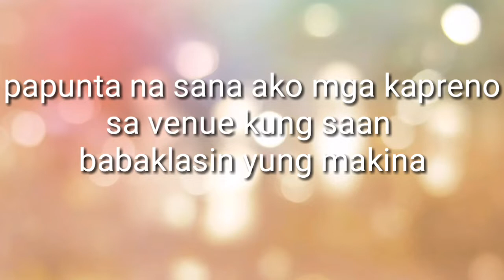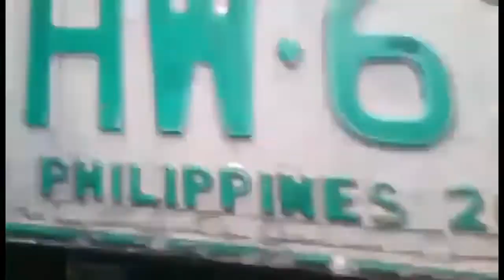TUTORIALS | TUNE UP IN EASY WAY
kamuzta mga kapreno salamat sa pagbisista...isa nanamang tutorial anv inyong matutunghayan sa video na ito..sana po marami kayong matutunan mga kapreno

tara at sabay nating tunghayan ang video na ito.